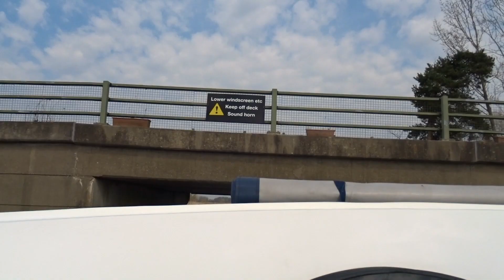The Great Norfolk Broads Adventure X Day 4 24th September 2019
Today the weather takes a turn for the worst and I decide it's time for me to head back north so cruise towards Breydon Water and stop off at Great Yarmouth for the night.